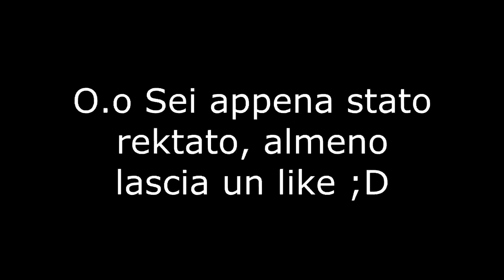~COME BRUCIARE GRASSI IN 30 SECONDI (FUNZIONANTE AL 99%)~